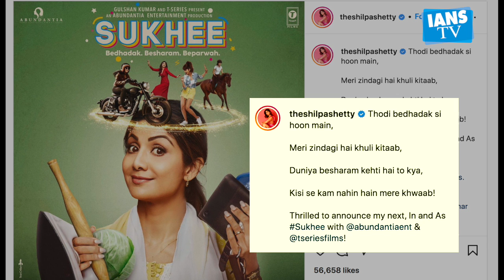Shilpa Shetty announces new film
Fans of actress Shilpa Shetty eagerly wait for her upcoming project, now after Hungama 2, Shilpa is going to be seen on the big screen once again.